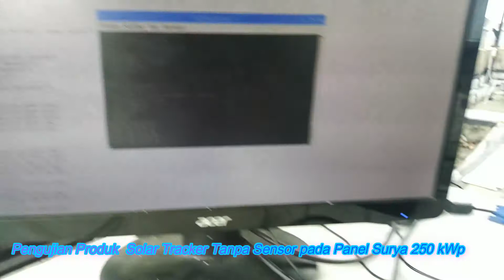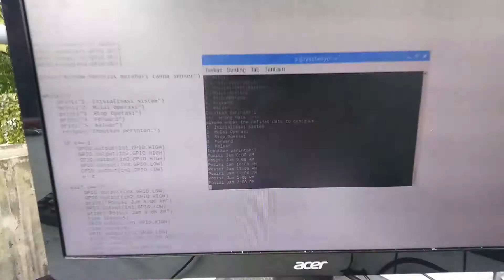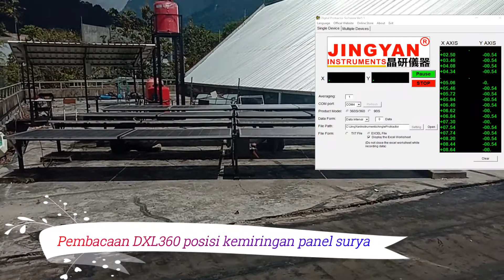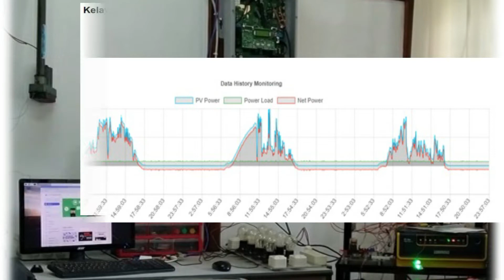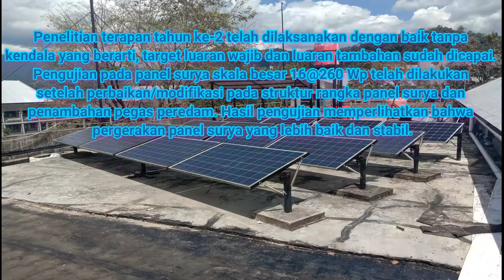Video Dokumentasi PT 2020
PRODUK SISTEM PENJEJAK POSISI MATAHARI PANEL SURYA KOMUNA

Sistem penjejak panel surya berkerja tanpa sensor bergerak mengikuti posisi matahari berdasarkan pembacaan waktu dan tanggal sehingga tidak dipengaruhi oleh keadaan cuaca mendung, hujan atau malam hari. Kelebihan sistem tracker dapat meningkkatkan effisensi konversi energi matahari ke listrik sampai dengan 29%, mudah diinstalasi dan dapat diprogram ulang.